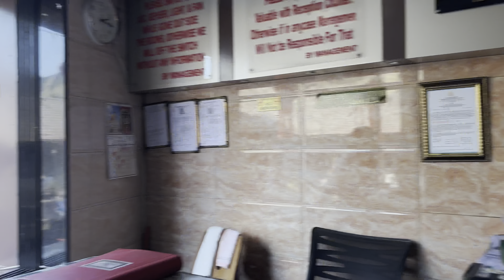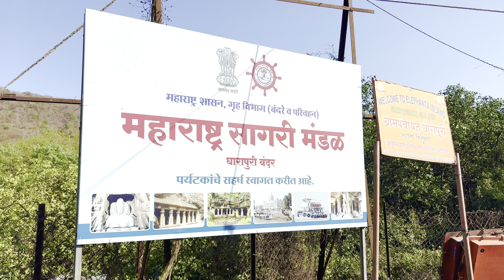A Bad Trip to us 😱 | Shakeel Smart